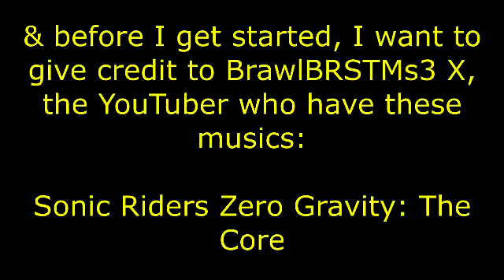Burnout Revenge (Jump, Jump, Jump, SMASH!!!!!!!!!)